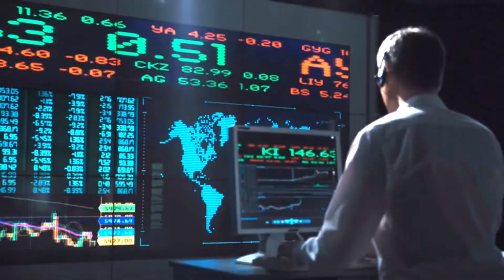How TRADING BELIEFS Can Make or Break Your Trading! (TMC Show)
Trading Beliefs are usually the last thing traders talk about when it comes to stock trading, but without understanding your trading beliefs it can SERIOUSLY IMPACT your trading!  Today’s episode DIVES deep into what are trading beliefs and why are they critical to your stock trading success!

On today’s episode of “The Trader’s Mindchat Show,” Host and Top Trading Mindset coach Michael Lamothe (author of the bestselling trading beliefs workbook (The Mara Mindshift Guide) discusses the following
1. How Trading Beliefs are like your operating system and can impact your trading…without you even knowing about it!
2. Why you need to start writing down and understanding both your trading beliefs and your beliefs about money.
3. How you can LET GO of trading beliefs that aren’t serving you and install beliefs that will help you along your trading journey.

**Don’t miss Mike’s inspirational story of how he was able to let go of a deeply rooted belief that was impacting both his life and his trading (Starts at 15:33)!

WHAT IS The Trader’s Mindchat Show???
Wealth is a journey, and this show is your Jumpstart to Trading Success! Hosted by MARA founder and top trading mindset coach Michael Lamothe and his wife, author Melissa Kuch Lamothe, together they will discuss the full spectrum of ways to improve your trading and your life. Joined by expert guests to help YOU trade like the Pro’s, revamp your mindset, balance life, family, and trading, & improve health & wellness.

★★★Need Help Trading? ★★★
Become a MARA Elite Member today.
Develop a mindset of steel, take the fear out of trading, and start winning.
Check it out here and get on the path to trading success

Be sure to check out our Trader’s Mindchat Show Podcast (available on Apple Podcast, Spotify, etc.) for uninterrupted listening pleasure!

We do LIVE broadcasts on Zoom all the time! Come join one of them!

★★★ TRADER’S THOUGHTBOX: 20 YEARS IN UNDER AN HOUR ★★★
Mike has been trading markets since he was 18 years old. He’s made every mistake you can make and has lived to tell the tale.  The Trader’s Thoughtbox condenses 20 years of knowledge found nowhere else on the planet into videos you can consume in under an hour.

★★★ THE 1 PAGER THAT SAVED MY TRADING ★★★
Great trades start with great questions.  Ahead of every trade Mike plays the “20 Questions” game with himself.  This not only allows him to see all angles of every trade, it also gets him into the right head space.

♛ HIT YOUR TRADING GOALS FASTER, TRADER’S MINDCHAT  ♛
A lesson I learned that hard way was that you can go it alone in trading, learning what you can on YouTube and blogs, but its a long path filled with lots broken glass!

I created the TRADER’S MINDCHAT ROOM so you can learn & win as a team without spending a fortune!

It’s only $20/month with a FREE 7 Day Trial.